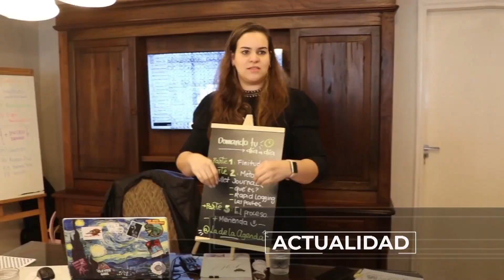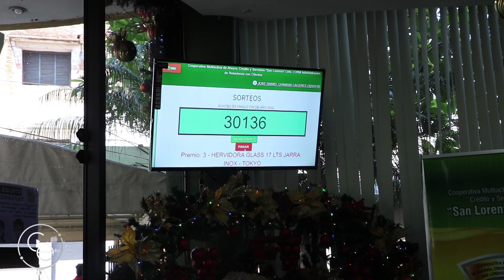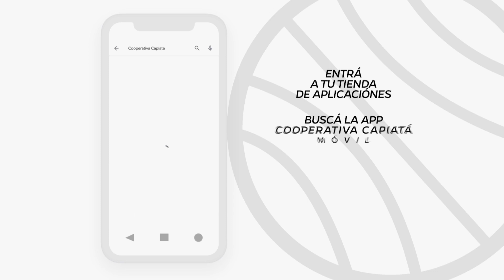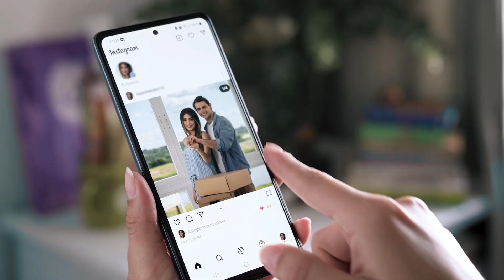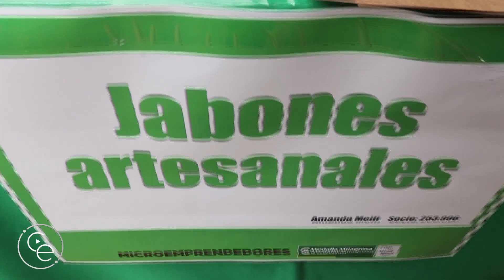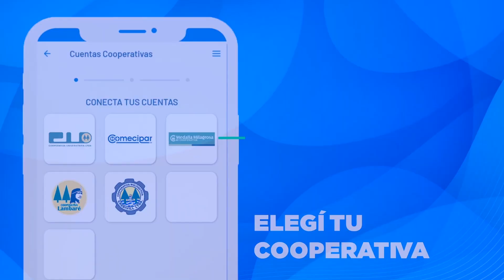COMPACTO ECONOMICO Martes 10 de Enero de 2023 2305